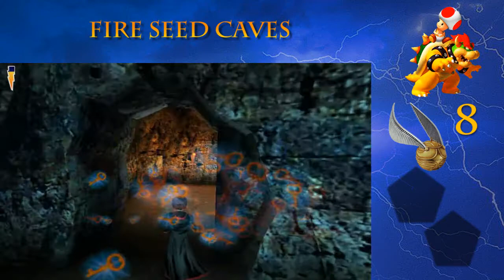Harry Potter and the Sorcerer's Stone Playthrough - Part 8 (First Half): Fireseed Caves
So apparently this part of the playthrough didn't get saved the first time. Oops.